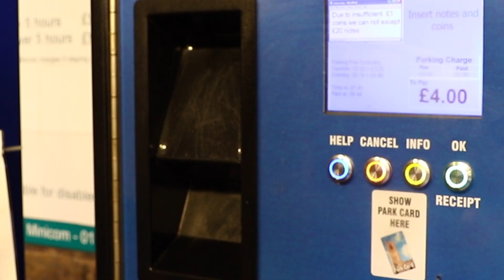Visiting Creative Mornings - Episode 19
Me and David hit up the launch of Creative Mornings here in Derby.

This is a new type of vlog for me - nice to change it up a bit.

Facebook.com/bensnapsstuff
Twitter.com/bensnapsstuff
Instagram.com/bensnapsstuff